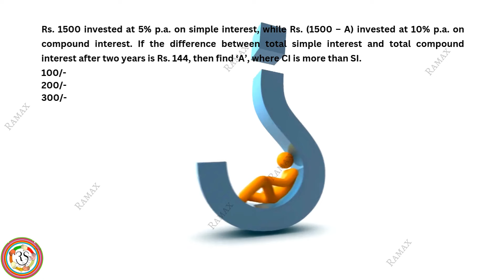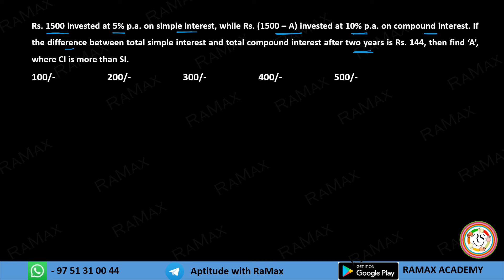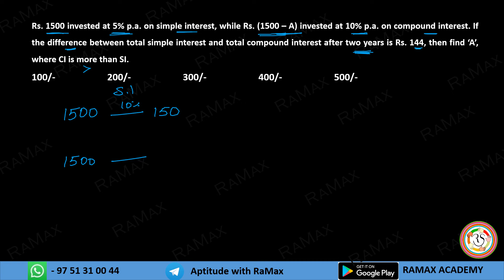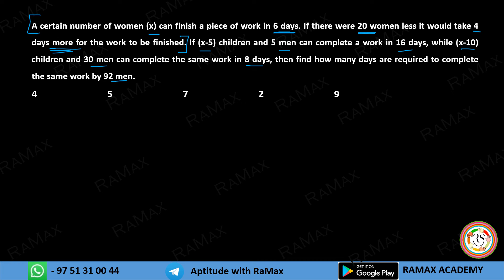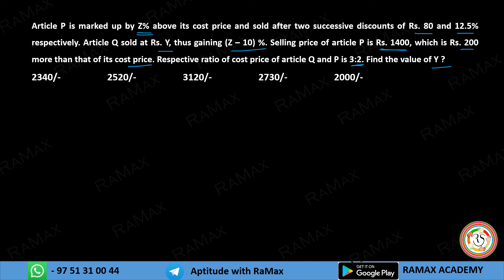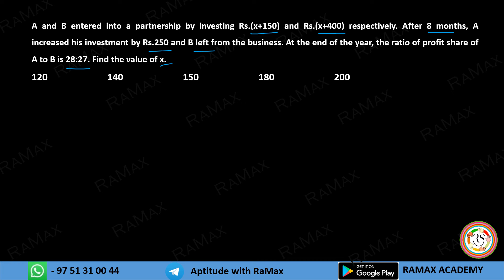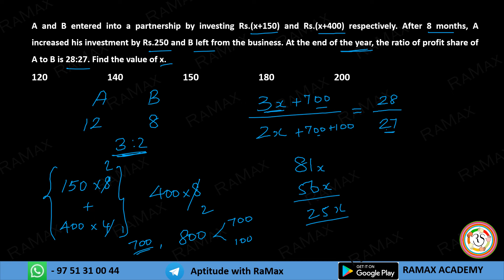Application sum Approach for IBPS RRB PO Mains - 2